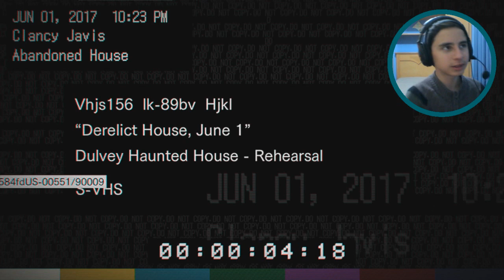JOGUEI RESIDENT EVIL 7 e OLHA NO QUE DEU!!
JOGUEI RESIDENT EVIL 7 E OLHA NO QUE DEU!! Gameplay PS4 da DEMO de Resident Evil Biohazard 7 anúnciado na E3 2016 [PT_BR]

Música da intro: Nihils - Help Our Souls (Urban Contact Remix)

✔ PARCEIROS / Amigos ✔

✔  PSN  ✔
Dri: Walke98
Marcus: xxMvrBladexx

✔ Steam: MVRBLADE

Fiquem com Deus =D